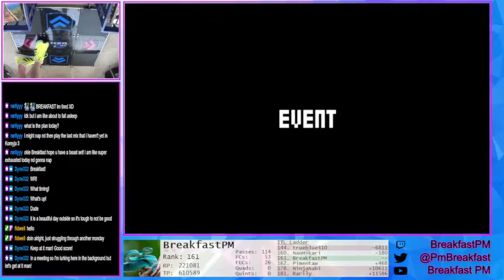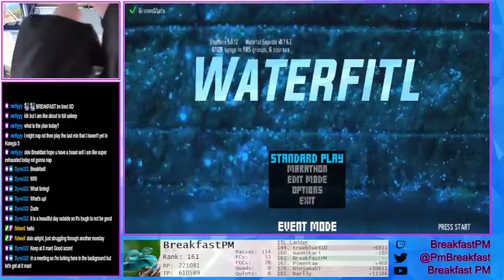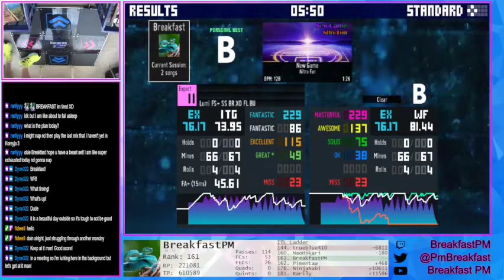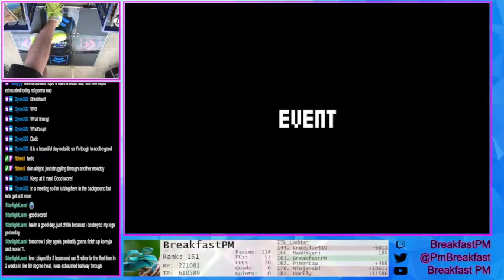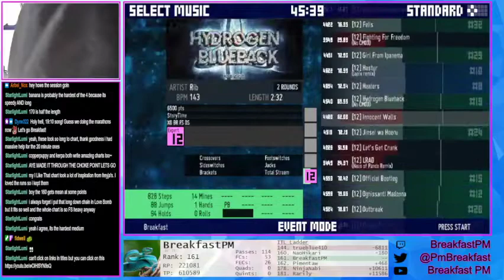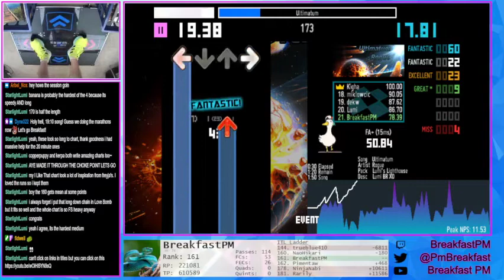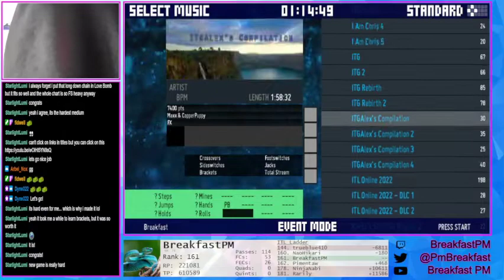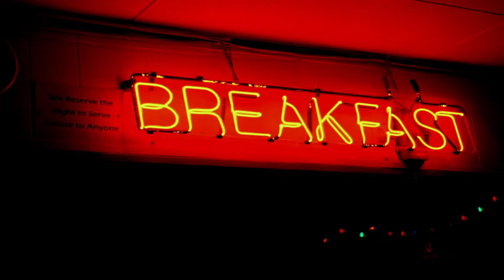DDR Man Stomps Arrows (Koreyja 3 Marathons!) - Stream 262